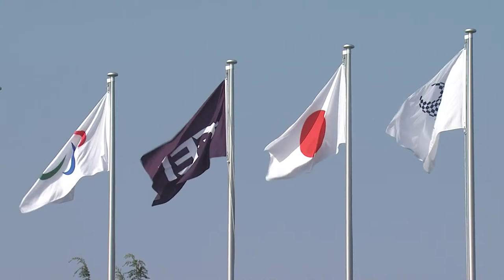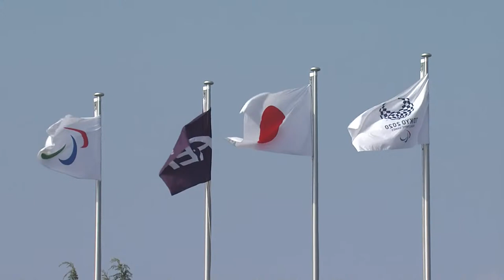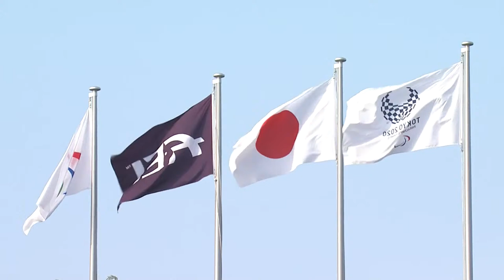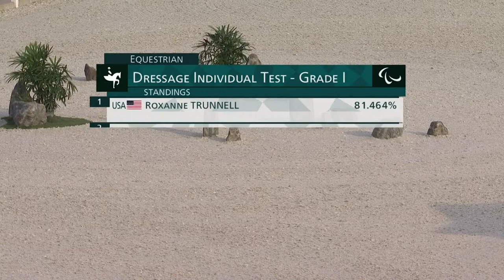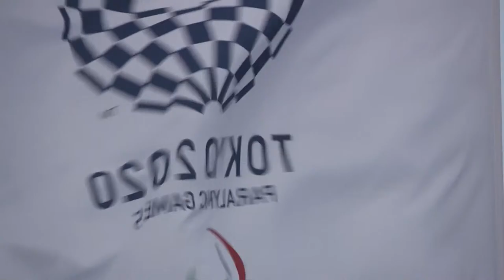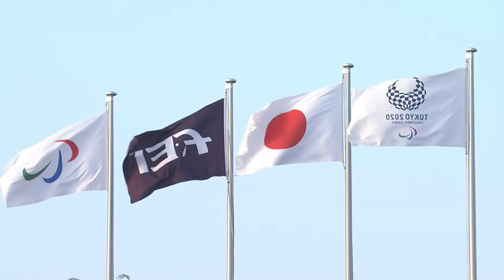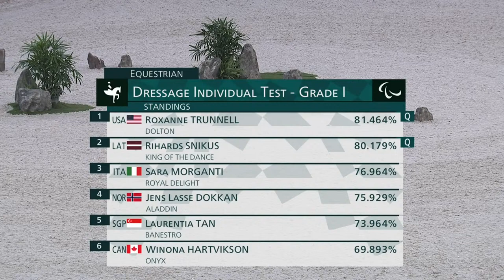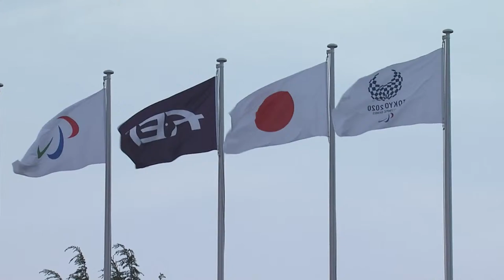Equestrian | Day 3 | Tokyo 2020 Paralympic Games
Tune into Equestrian on day 3 of the Tokyo 2020 Paralympic Games. Riders will be competing in the Individual Test - Grade I & III.